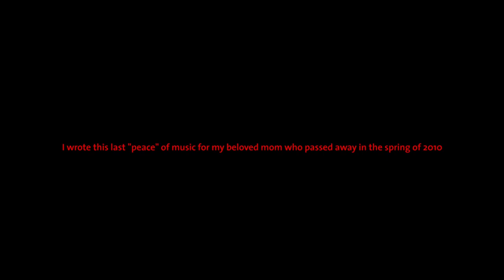Homage to Keith Emerson_THE BRAIN SALAD EXPERIENCE by Tom Kuhn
"THE BRAIN SALAD EXPERIENCE: EXPRESSIVE IMPRESSIONS & IMPRESSIVE EXPRESSIONS" ... Keith Emerson probably inspired thousands ( ... maybe millions ) of musicians worldwide. But to my knowledge most of them try to copy him 1:1 ... I don´t criticize that but my approach is a little bit different. Keith was my main influence as a musician, although I am a designer in the first place. But I never ever tried to copy Keith Emerson. Actually I know that I am not good and experienced enough. But I tried to feel his soul. Keith once said: " If you want to understand my music - don´t copy me - just listen to the music that inspired me!" Since my teen days I listened to Rock, Prog Rock, Jazz, Classical Music and Film Music ... this is a compilation of excerpts from some music I wrote between 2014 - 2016. I know that this music needs a band. It needs a bass player and a drummer. And it needs practice, practice practice. Unfortunately I live in Germany - and in Germany you don´t find many musicians who still like to "WRITE, PRODUCE, ARRANGE & REHEARSE" music over a period of 2 years. So my compilation is more a demo tape - it is a musical layout. But when I perform my music live ... I always get some positive feedback from a couple of guys. They seem to like the energy ... they like the pure emotion. And when I look back to the music of Keith Emerson - my main memory is not his technique. It is his energy ... it is his endless fight between beautiful gentle melodies, perfect technique, majestic sounds and sometimes aggressive atonal acoustic chaos. From my point of view Keith Emerson was not only a musician - he was a true "Mastermind" with a vision. My whole life I tried to capture the holy majesty of timeless music ... I know I just scratched the surface ... maybe 1% ... but I am very proud that I had the chance to listen to all these wonderful musicians of the "GOLDEN 70s" ... this is the reason why I named this piece "THE BRAIN SALAD EXPERIENCE: EXPRESSIVE IMPRESSIONS & IMPRESSIVE EXPRESSIONS.

00:00:00 - 00:03:00 intro

00:03:00 - 00:05:50 the space guitar
                                          live performance at "Malkasten Art Center
                                          Düsseldorf" 2016

00:05:50 - 00:24:11 excerpts from "THE MANKIND SUITE" 2014
                                         ( 80 min. )

00:24:11 - 00:38:50 excerpts from "AUTUMN THUNDER" 2014
                                         ( 40 min. )

00:38:50 - 00:41:22 spontaneous 10 min. jam with a heavy metal
                                         drummer ... I think he would be a pretty
                                         cool Prog drummer, right? Unfortunately I
couldn`t convince him to form a band .

00:41:22 - 00:46:28 some guitar stuff

00:46:28 - 00:56:05 outtakes from a live performance at
                                        "Malkasten Art Center Düsseldorf" 2016

00:56:05 - 01:30.00 ... excerpts from a writing session:
                                       "MIURA" Guitar Concerto

01:00:30 - 01:09:19 ...  SPACE LOVE SONG for my mom